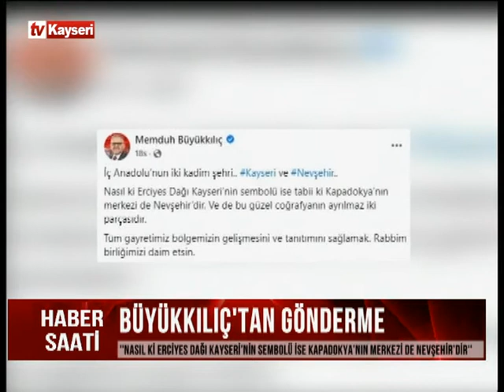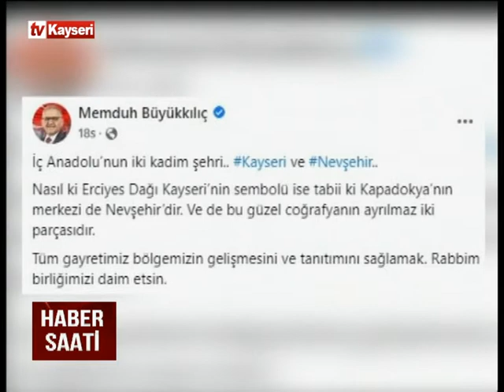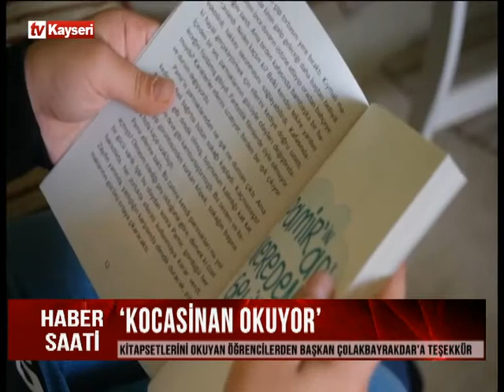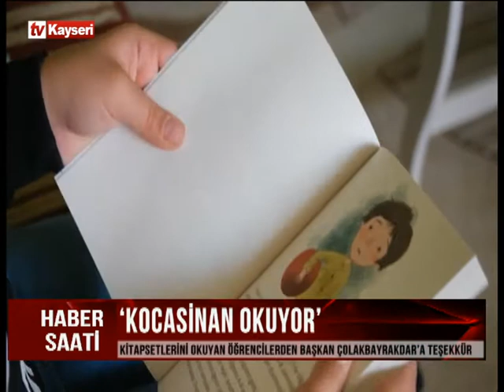Haber Saati 21.11.2021